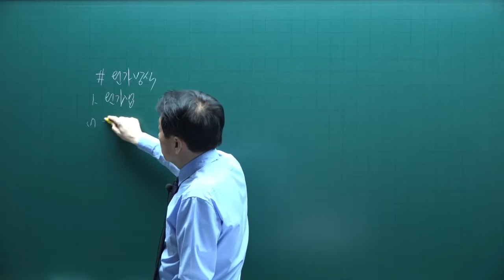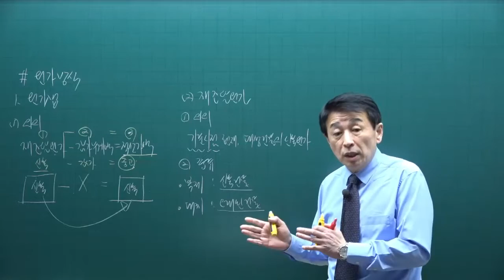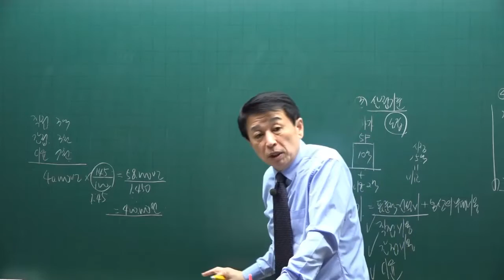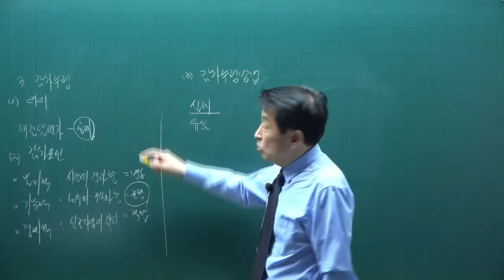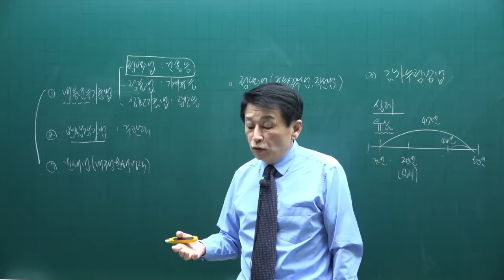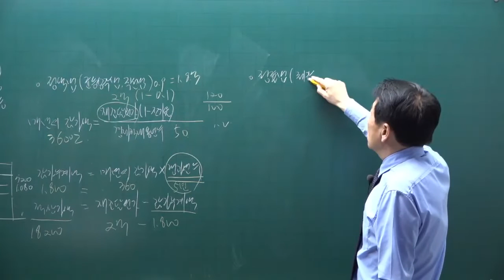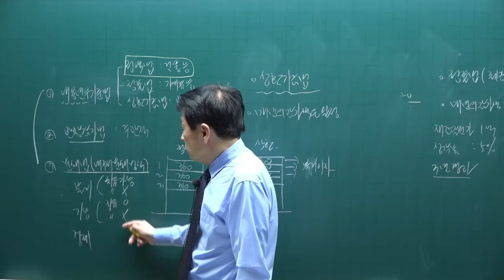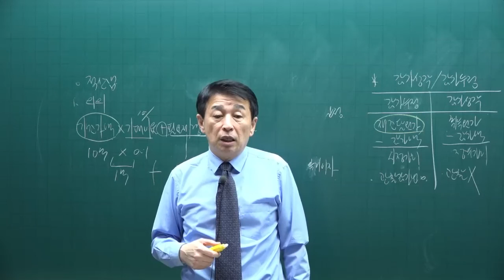[공전무] 제 33회 공인중개사 부동산학개론 이론완성 40강